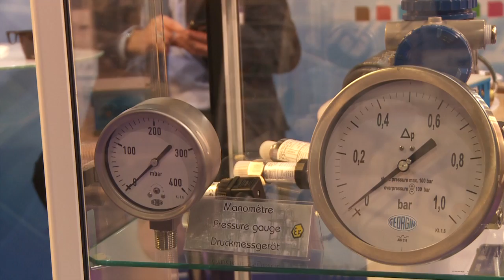GEORGIN | Hall 7000 Stand H9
Stand de la société GEORGIN, qui a exposé au salon SEPEM Douai 2015. SEPEM est LE salon des services, équipements, process et maintenance de vos régions !